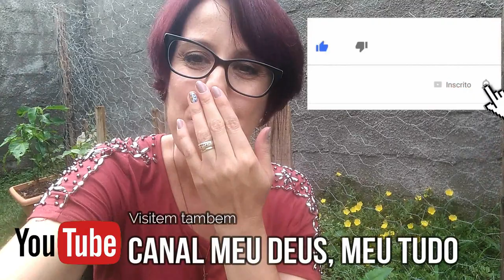Receita Pernil Na Cerveja Preta, Ótima opção para as Festas do Final de Ano